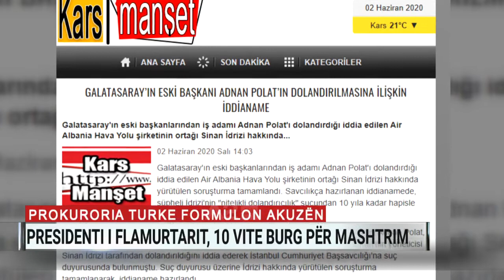Prokuroria turke formulon akuzën: Presidenti i Flamurtarit, 10 vite burg për mashtrim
Nuk ka paqe për skuadrën e Flamurtarit. Mediat turke bëjnë me dije se ka përfunduar hetimi për presidenti e skuadrës vlonjatet.

Faqja “turkekarsamset.com” shkruan se ka përfunduar hetimi për partnerin ajror të kompanisë “Air Albania”, Sinan Idrizi, i cili dyshohet se mashtroi biznesmenin Adnan Polat, një nga ish-presidentët e Galatasarait.

Në aktakuzën e përgatitur nga prokuroria, i dyshuari Idrizi ishte kërkuar të dënohej deri në 10 vjet burg për “mashtrim”. Në aktakuzën e ngritur nga ish-presidenti i Galatasarait dhe e përgatitur nga zyra e Prokurorit Publik të Stambollit, thuhet se i dyshuari Sinan Idrizi nuk i ktheu padrejtësisht 3 milionë 500 mijë dollarë që ai mori nga kontratat që ata bënë në aktakuzë, i dyshuari Sinan Idrizi dëshironte që kompania me emrin GFI në Shqipëri të menaxhohej nga një kompani turke, të prezantonte Adnan Polat, dhe pronarët e kompanisë, ku këta të fundit donin 20% të parave të paguheshin paraprakisht nga 17 milionë dollarë, se ai ishte garantuesi midis dy grupeve.

Polat i depozitoi 3 milionë 500 mijë dollarë në llogarinë e Idrizi, që është pagesa e transferimit të depozitave. Në peticion në aktakuzë thuhej se procesi i rishikimit të kompanisë ishte negativ, nuk kishte përparim në projekt, i dyshuari bëri deklarime të rreme dhe mashtrime duke përdorur emrin e kryeministrit shqiptar dhe marrëveshja e kredisë u përfundua, por i dyshuari nuk i ktheu paratë.

Për të dyshuarin Sinan Idrizi është kërkuar një dënim nga 3 deri në 10 vjet për mashtrim të kualifikuar. Akuza u dërgua në Gjykatën e Stambollit dhe nëse ajo pranohet presidenti i Flamurtarit do t’i duhet të paraqitet përpara gjykatësit në ditët në vazhdim.